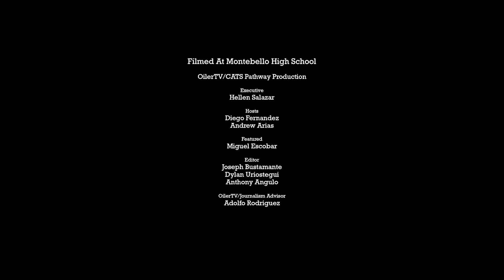Faculty Fusion - Featuring Mr. Escobar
A new podcast series featuring our faculty by our very own OilerTV camera men. Enjoy the pilot! More to come!